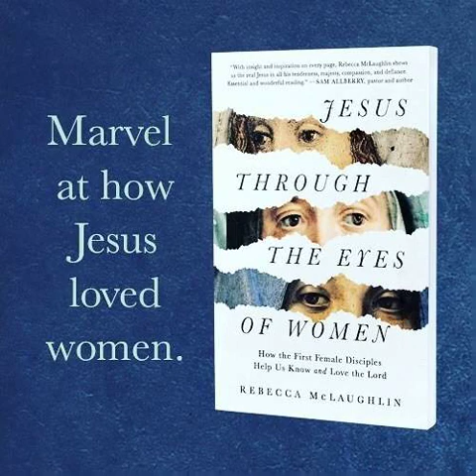Jesus Through the Eyes of Women By Rebecca McLaughlin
Jesus's treatment of women was revolutionary. That's why they flocked to him. Wherever he went, they sought him out. Women sat at his feet and tugged at his robes. They came to him for healing, for forgiveness, and for answers. So what did women see in this first-century Jewish rabbi and what can we learn as we look through their eyes today?